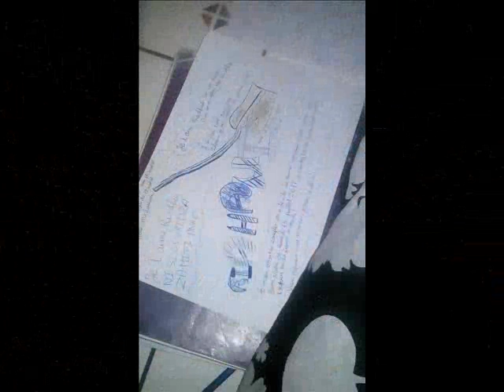Kevin Little & Spragga Benz Turn me on